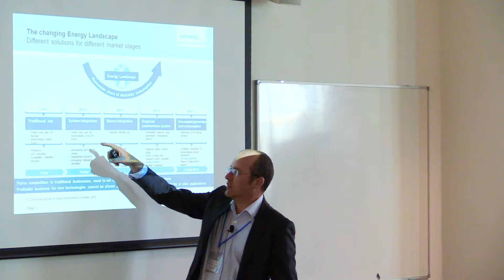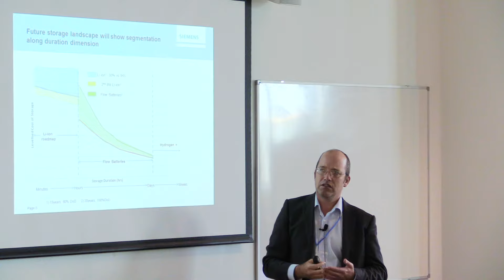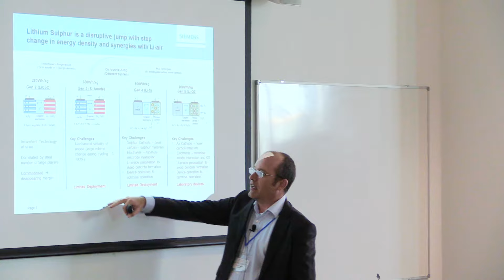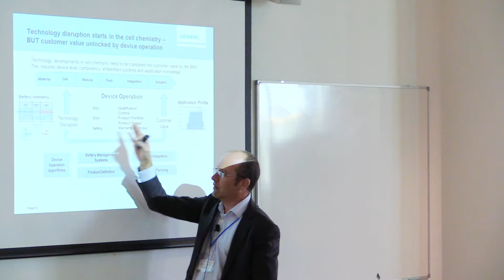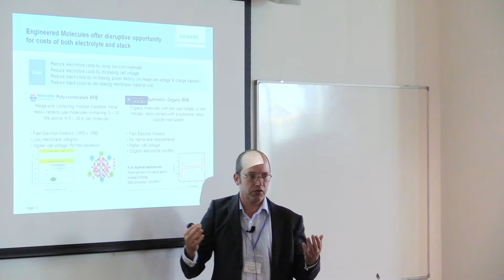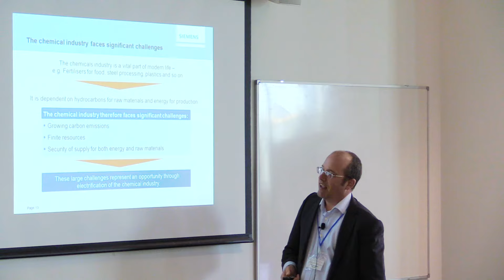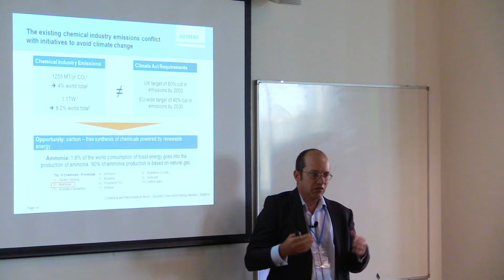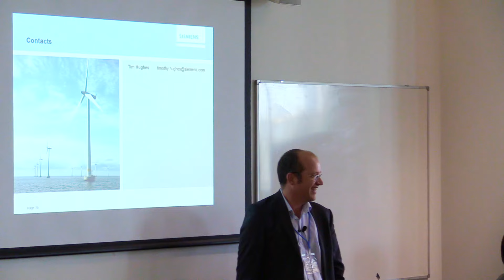ESA CDT Conference 2016 - Energy Storage Beyond Li-ion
Timothy Hughes - Head of Research Projects, Siemens